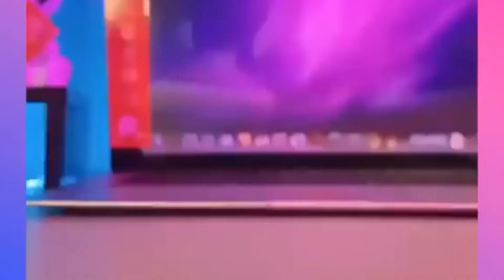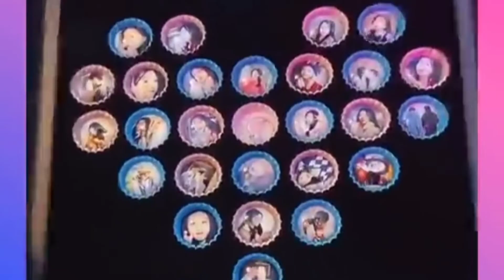Amazon Home Items| Best Useful Kitchen Utensils (1)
Hi Everyone! Welcome to the Home Kitchen And Yourself.
Here in this video I am sharing best home and kitchen appliances with you which are necessary for a home sweet home😍
Smart Appliances, Kitchen tool/Utensils For Every Home

items necessary smart utilities for home kitchen utensils kitchen gadgets smart items Gadgets For Every Home Smart Gadgets smart utilities new gadgets tiktok home gadgets makeup beauty skincare latest inventions tool2022 amazon products
amazon products
n